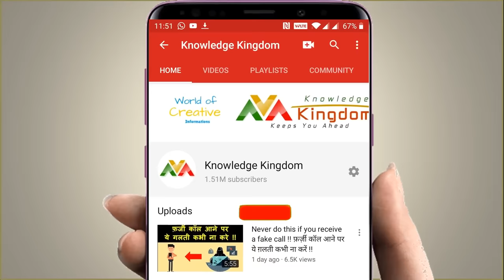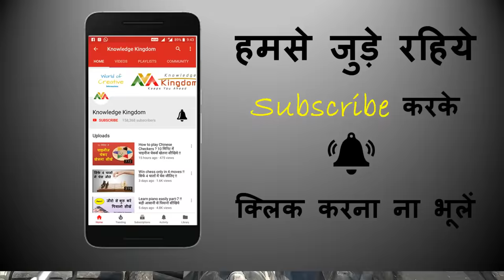Improve bike mileage upto 10 km !! बाइक का माइलेज 10 किमी तक बढाइये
Useful engine setting

Best collar mic for clear recording:
Best mic for room recording for beginners:
Best mic for room recording for advance users:
Green sheet for background photo studio:
Green Sheet stand for shooting video:
Ring Light for video shoot:
Studio light for Video shooting:
Camera DSLR
Lens for DSLR Camera
Mobile holder tripod stand
DSLR camera stand

हमारे सबसे लोकप्रिय लेख :
1. बाइक /कार का माइलेज कैसे बढ़ाए ?
2. आर्टिफ़िशियल इंटेलिजेंस क्या है ?
3. साइबर क्राइम क्या है ? कैसे बचे ?
4. खुशहाल शादीशुदा जीवन कैसे जीये ?
5. मेडिटेशन कैसे करें ?
6. हमेशा जवान कैसे दिखे ?
7. कम्प्युटर को हैकिंग से कैसे बचाए ?
8. दिमाग को तेज़ कैसे करें ?
9. जल्दी से इंग्लिश बोलना कैसे सीखे ?
10. सफलता के 8 नियम